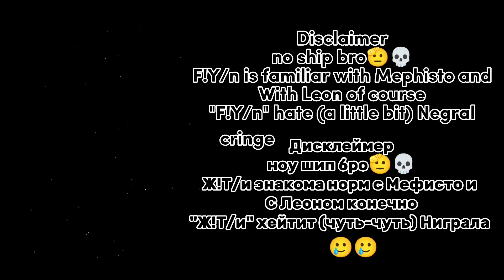Dark Fall react to F!Y/N 1/? (Русс/ENG)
no ship 🥲.